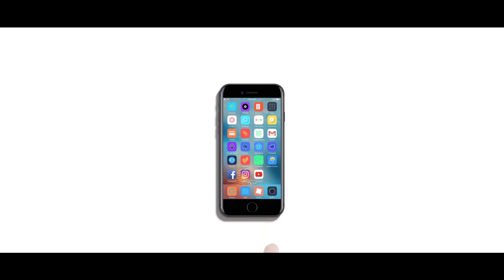What is Title? Matt Laricy Project S2 E16 w/ David Genson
Just when you thought you had real estate down, someone asks you what title is... *crickets*

In Matt Laricy Project S2 E16, we're covering absolutely everything you need to know about title. Matt Laricy sits down with Principal at Lincoln Title Company, David Genson, to learn where title came from, how it works, and whether it's even important. Hint, it is.